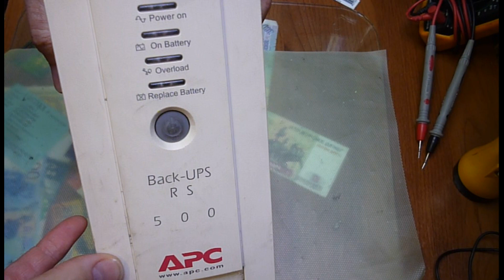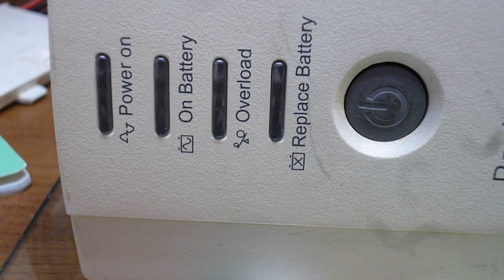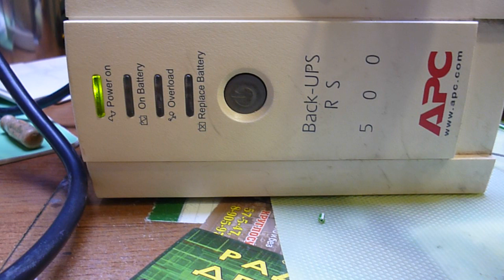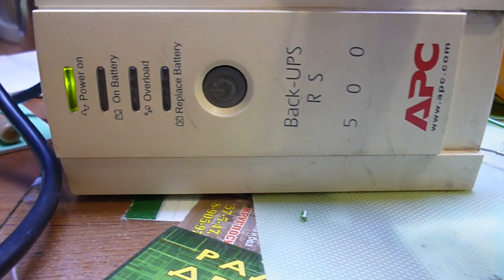Переделка бесперебойника на литий.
Вот такие вещи творим когда заняться нечем.)
Конечно это не конечный вариант, надо ещё защиту от перегрева батарей сделать , но это в следующий раз.)